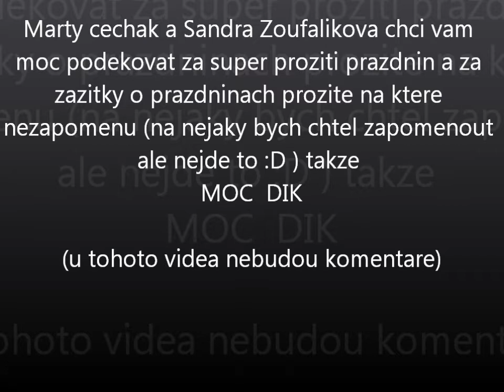Prazky 2012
dobre prozity prazky z hodne zazitkama